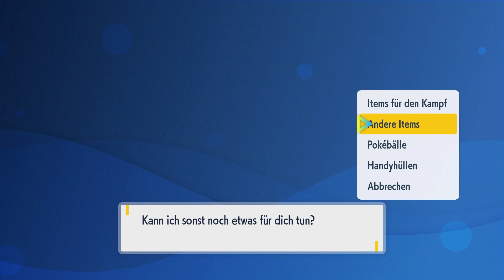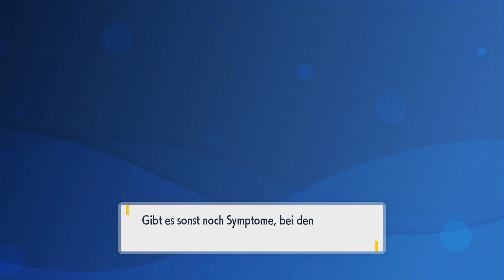IST DAS CHEATEN, MOGELN ODER OUTSMARTEN?! • 049 🍊 Let's Play Pokémon Karmesin [GERMAN/DEUTSCH]